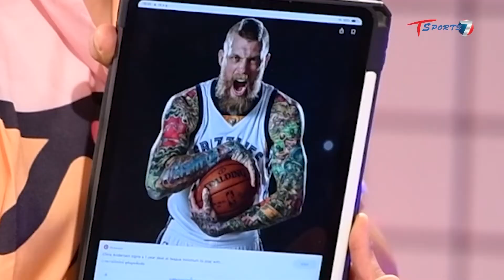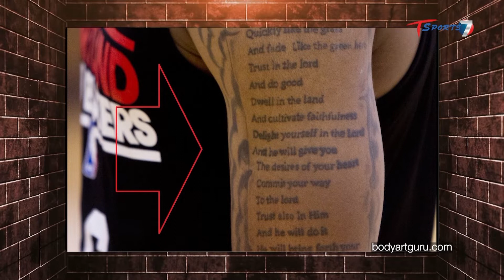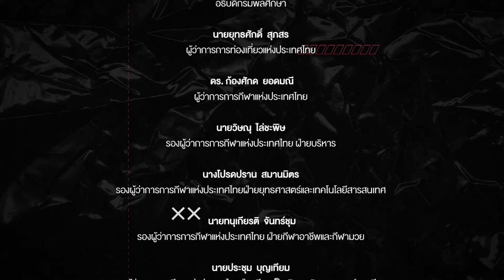ไขสาเหตุว่า ทำไมนักบาสเกตบอล NBA ชอบ สัก | EP.18 | ข้างสนาม T Sports | T Sports 7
ข้างสนาม T Sports (เสาร์-อาทิตย์ 09:15-09:45 น.)

นำเสนอเรื่องราวในทุกแง่มุมที่นอกเหนือจากกีฬาทั่วไป เช่น แฟชั่นกีฬา, รองเท้ากีฬา, วิทยาศาสตร์การกีฬาในยุคใหม่, ธุรกิจกีฬา ผ่านการเล่าเรื่องเชิงสารคดี

โดย 4 พิธีกรดัง คือ พลอยสุรีย์ ตั้งตระการ, บ๊วย เชษฐวุฒิ และ บุญชัย ฤทธิปัญญาวงศ์